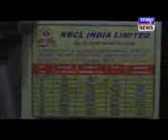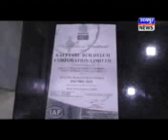Chit fund company kalptaru kbcl news aabhar Udaipur News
One of the big F.I.R.of india 128 page